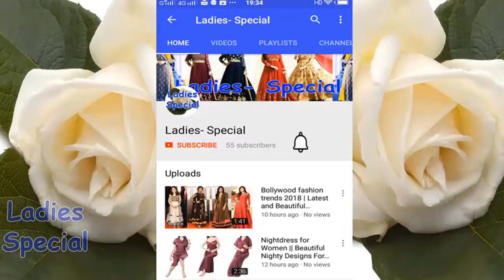Top Kids beautiful Latest Frocks designs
Top Beautiful Party Wear Frocks Designs For Kids. Top Kids beautiful Latest Frocks designs.